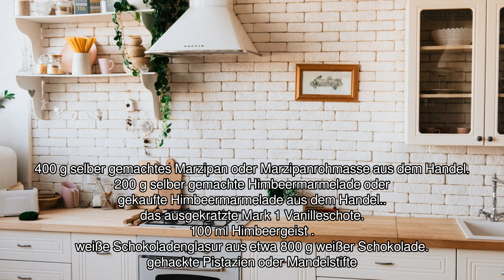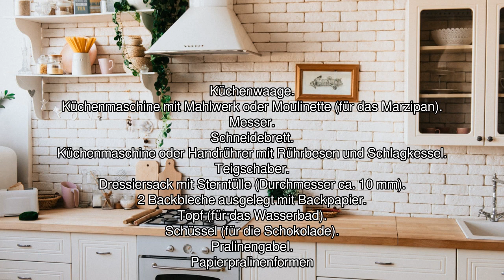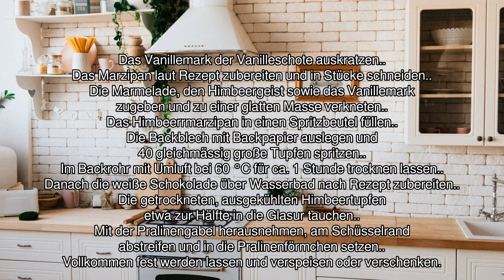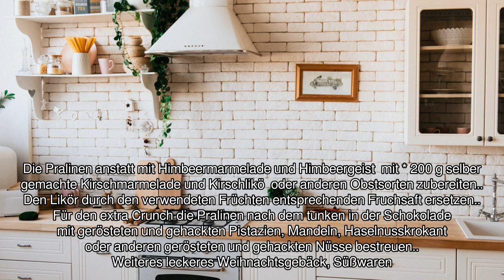[Audio-Rezept] Himbeer-Marzipanpralinen - Einfaches Rezept zum Nachkochen - Einfaches Rezept